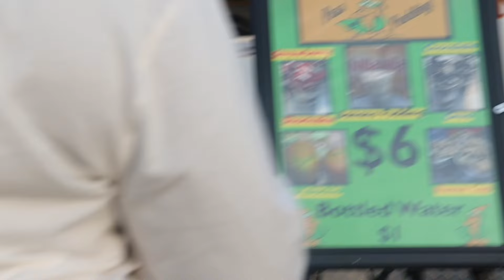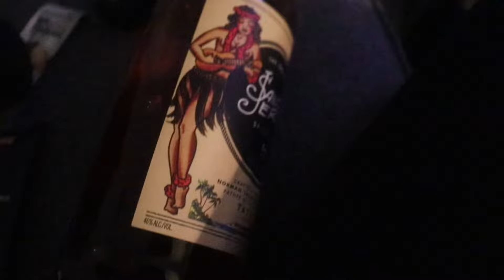FOOD TRUCK FESTIVAL VLOG | Myrtle Beach 🌊🏝️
My Family Decided To Take A Weekend Vacation 😎! What’s the Perfect Place? A Place Surrounded By Food 🙂

Tiktok: @1turkeyleg 👨🏽‍🚀 TURKEYLEG FOR PRESIDENT 🧑🏾‍✈️ TURKEYLEG YOUR FLIGHT ATTENDANT 🧑🏾‍🚒 TURKEYLEG COME THRU AND STOP THE FIRE